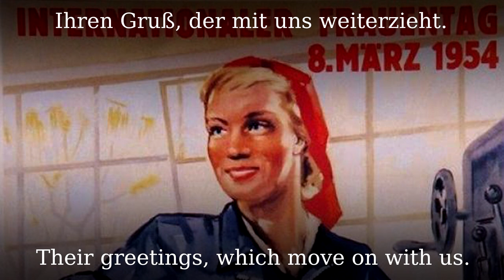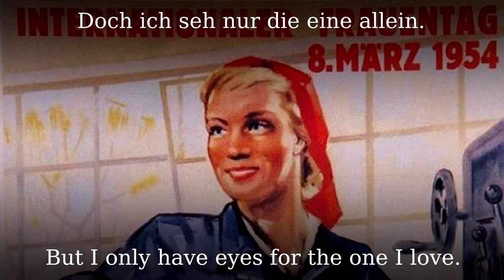Monika [GDR song][+English translation]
Song from East Germany about a woman called Monika.

●▬▬▬▬▬▬▬▬▬♬❈ LYRICS ❈♬▬▬▬▬▬▬▬▬▬▬●

1.) Früh am Morgen erwacht unser Städtchen,
unser Panzer singt donnernd sein Lied.
Aus dem Fenster da winken die Mädchen,
ihren Gruß, der mit uns weiterzieht.

2.) Der Befehl "Panzer, marsch!" ist gegeben,
und da gibt es für uns kein "vielleicht".
Unsere Waffen behüten das Leben,
jedes Ziel wird von uns schnell erreicht.

3.) Kehr'n am Abend wir heim in das Städtchen,
sinkt die Sonne mit funkelndem Schein.
Und wir lachen und grüßen die Mädchen,
doch ich seh nur die eine allein.

Refrain: Ja, übers Jahr, da bin ich wieder da.
Bitte wart auf mich, kleine Monika!
Dann wirst du für mich die Schönste sein,
Monika, dann bist du mein.